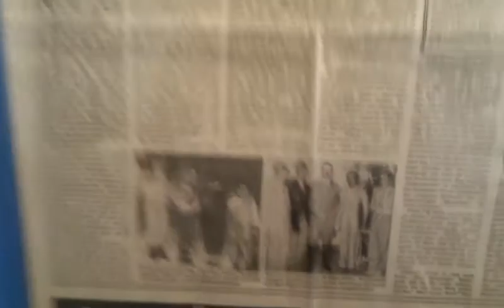OurTour visit the Heinrich Harrer museum - writer of 7 Years in Tibet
While touring Austria we drove through the town with the Heinrich Harrer museum in it, so we left Charlie in our motorhome and popped in. We knew hardly anything about him before we went in, but spent a couple of hours learning about his fascinating life including writing Seven years in Tibet - which was turned into a film staring Brad Pitt at Harrer.